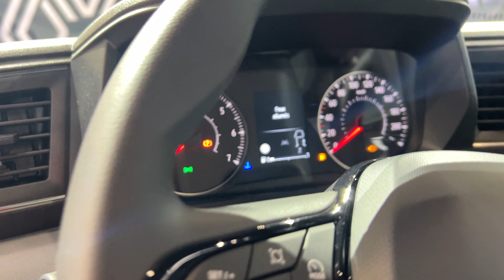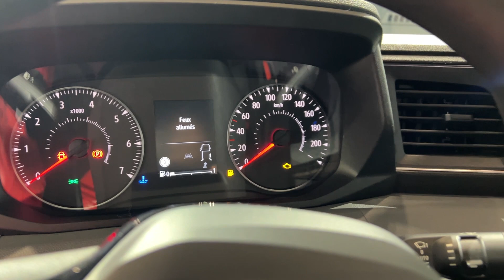Renault Master (2024) New Generation - Solutrance 2023 Lyon - World Premiere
the video filmed inside and outside at  Solutrance 2023 Lyon - World Premiere